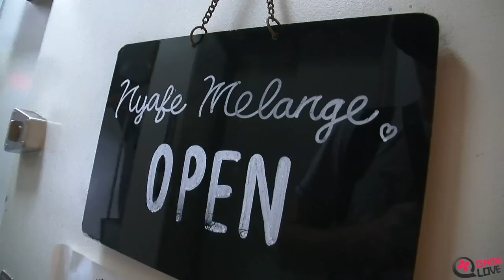MADE IN JAPAN # 1 : Les Bars à Chats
- MADE IN JAPAN Saison 1 épisode 1 - Episode dédié au phénomène des bars à chats dont l'origine est attribué au Japon. Suivez Julien et Kevin dans ce premier épisode trognon, doux et poilu et devenez incollable sur le sujet.
Gamelove lance un appel à la générosité pour renvoyer nos deux acolytes tourner de nouveaux épisodes au pays du soleil levant.
pour voir les modalités et les contreparties offerte par Gamelove